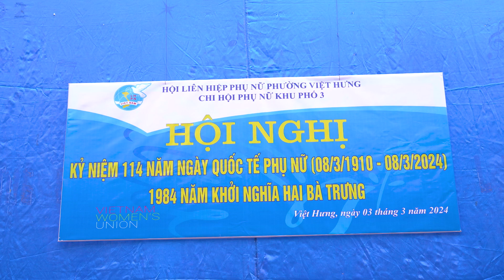Tiết mục văn nghệ 07